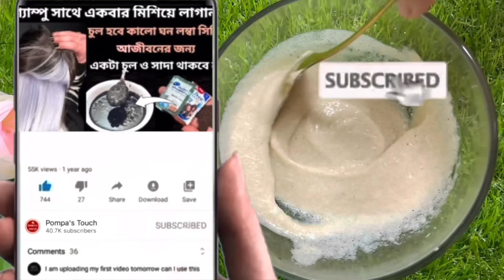১দিন লাগালে চুল ১০০গুন ঘন লম্বা হবে/চুলপড়া বন্ধ হবে,চুল মাথায় আঠার মতো লেগে থাকবে নতুন চুলে ভরে যাবে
১দিন লাগালে চুল ১০০গুন ঘন লম্বা হবে/চুলপড়া বন্ধ হবে,চুল মাথায় আঠার মতো লেগে থাকবে নতুন চুলে ভরে যাবে

চুলপড়াবন্ধ হবে, চুল ঘন লম্বা করার উপায়, চুল সিল্কি করার উপায়, চুল কালো করার উপায়, টাক মাথায় চুল গজাবে, চুল লম্বা করার উপায় চুল ঘন করার উপায় hair treatment, চুল লম্বা করার উপায়, চুল ঘন করার উপায়, চুল সিল্কি করার উপায়, খুশকি মুক্ত চুল পাওয়ার উপায়,লং হেয়ার, hairfall solution,চুলের আগা ফেটে যাওয়া বন্ধ করার উপায়, চুল ঝরা বন্ধ করার উপায়। মোট কথা চুলের সকল সমস্যার সমাধান পাওয়া যাবে ভিডিও টি দেখলে।

You have to use it at least twice in a week.

Ingredients used:
Fenugreek seed
Vitamin E oil
Red Onions
Methi Dana

methi chuler Jotone
চুলের যত্ন
# সুন্দর করার উপায়
# চুল
# সিল্কি চুল সিল্কি চুল

📌 নারকেল তেলের সাথে এই ২ টি উপাদান মিশিয়ে লাগান চুল পড়া বন্ধ হবে চুল হবে লম্বা ও ঘন

If you enjoy this video, please give it THUMBS UP !

And hit the NOTIFICATIONS 🔔 to be notified every time I post !

Also please don't don't forget share my video with your friends and family !

💥POMPAS TOUCH

Methi for hair
how to use shampoo
long hair
hair growth
baal kale karne ka shampoo
baal kaale karne ke gharelu nuskhe
Pompa’sTouch
chai patti for hair black
chai patti for hair conditioner
chai patti for hair growth in hindi
chai patti for hair in hindi
chai patti for hair fall